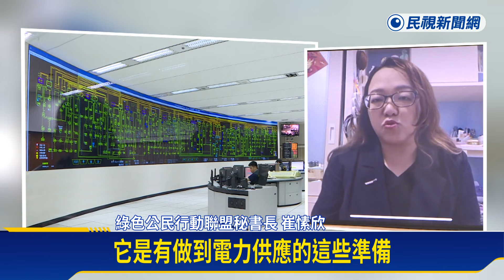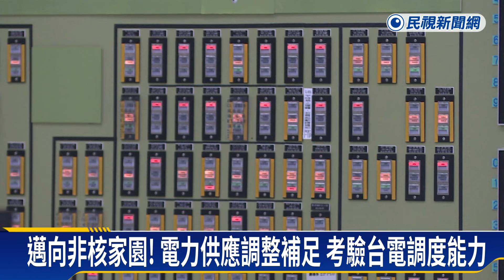核三一號機週六停機！ 天然氣豐德機組將上線－民視新聞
【民視即時新聞】財經中心／葉為襄、郭文海　台北報導位在屏東的核三廠一號機，運轉40年、總計供電2780億度，但這個週六就要停機，正式走入歷史！屆時全台核電比例只剩3%，為了因應核三廠一號機的除役，台電規劃由天然氣發電的民營豐德電廠三號機，補上110萬瓩，但非核家園的公民團體認為，台灣應該同步降低燃煤發電量，希望降到三成以下。